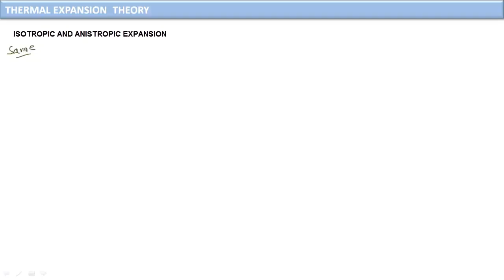ISOTROPIC AND ANISTROPIC EXPANSION